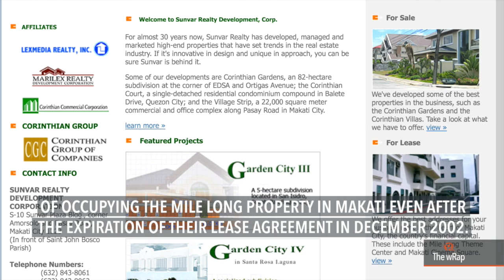Duterte wants to sue Prietos, Rufinos for 'economic sabotage'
More videos on Rappler Follow Rappler for the latest news in the Philippines and across the globe. President Rodrigo Duterte warns the families who own the Philippine Daily Inquirer that he plans to sue them for 'economic sabotage' over their continued use of the Mile Long property. FULL STORY Follow Rappler for the latest news in the Philippines and around the world.